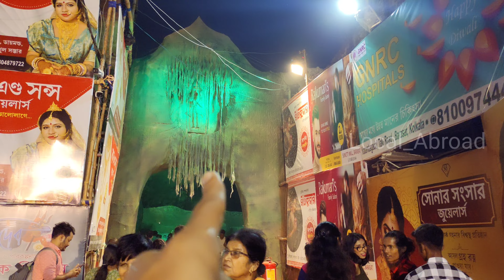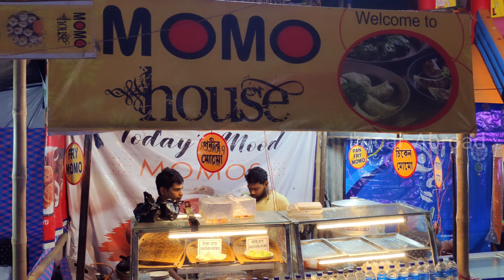Barasat KNC Regiment Pujo😍|| Kali Puja 2023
Kali Puja Pandals in Kolkata
Barasat Kolkata
Barasat Kali Puja Pandals
Kali Puja Pandals 2023
Kali Pandal
Kali Pandal 2023
Kailasa temple puja pandal
Kailasa temple
Top 5 puja pandal in Kolkata
Top 10 puja pandal in Kolkata
Kali Puja Pandals
Top 5 Kali Pandals
Basant top Kali Puja Pandals
Kali pandals 2023
Best Kali pandal 2023
top 10 Kali Pandals
kolkata top 10 Kali Pandals
Kali Pandal in Kolkata
Kali pujo kolkata
kolkata Kali pujo
when Pandals opening date
pandal distance from howrah station
howrah bridge Kali Puja
dumdum Kali Puja Pandals
Naihati Kali Puja Pandals
barrackpore Kali Puja Pandals
Kali Puja 2023
kolkata Kali Pandals
kolkata ka Kali pandal
nail Kali Pandal photos
maa Kali pandal decoration
kolkata Kali Puja pandal 2023
kolkata Kali
kolkata Kali Mata mandir
kolkata Kalighat mandir

Kali Puja near howrah
Kali Puja near new town
Top kali Pandals In Kolkata
Top 5 Kali pandal in Kolkata
Top 5 kali Pandals In barasat
Top 10 kali pandal in barasat Kolkata
Best dewali Pandals In Kolkata
List of famous kali pandal in Kolkata
Barasat Kali Puja
Kali Puja pandals In barasat
Barasat railway station
Kali ghat puja
Dakhineswar kali puja video
Latest puja pandal in Kolkata
Top class kali puja  pandal in Kolkata
top 5 Kali Puja pandal in barasat kolkata
Kali Pandal 2023
Nabapally pujo pandal
Knc pujo pandal
Raising club puja pandal
Boys school Puja Pandal
Top club puja in Kolkata
Naihati puja pandal
Most papular puja pandal in Kolkata
Kali Puja
kolkata me Badrinath
Badrinath Puja Pandal
nabapally puja pandal
top Kali Puja pandal
bhalo Kali Pandal kaurhye achhe
barasat kali puja pandal 2023
kolkata puja pandal
new town pujo pandal
moharashtra ka Ellora Temple
Boys school Kali Puja
top Pandals in Kolkata
Kali pujo Pandal in Barasat
list of pandal in Naihati
barasat nabapally kali puja 2023
knc regiment Kali Puja Pandals
knc Pujo
knc puja at Kolkata
dewali celebration
dewali 2023
Barasat knc regiment Pujo
knc Pujo pandal
Kali Puja Kolkata
top pujo pandal in Kolkata
Barasat pujo pandal
Barasat Kali Puja 2023
local Abroad
barasat kali puja theme 2023
Colony puja pandal
Colony kali puja pandal
List of colony pandals
Barasat colony pandal